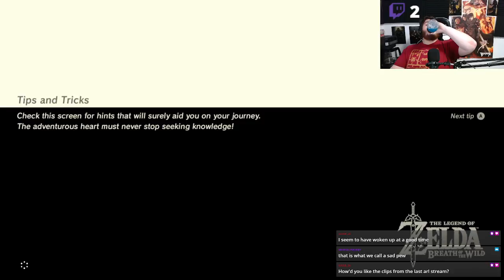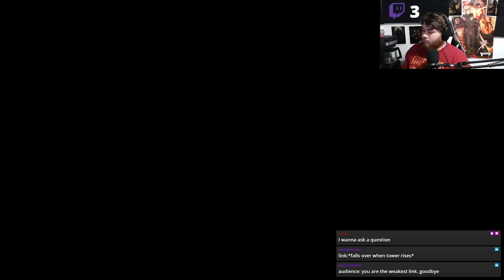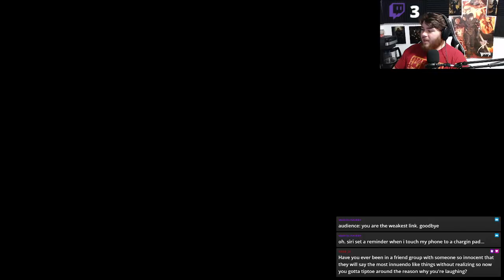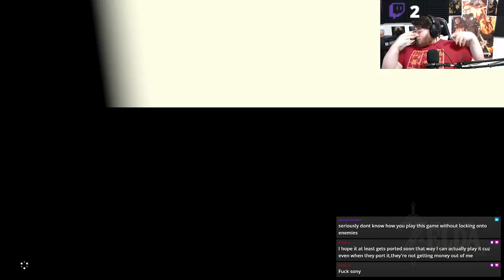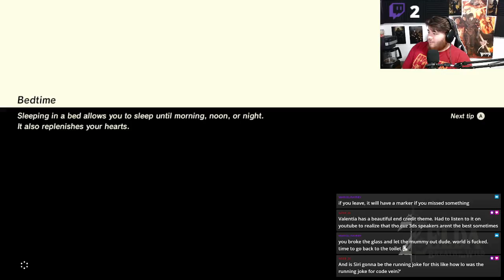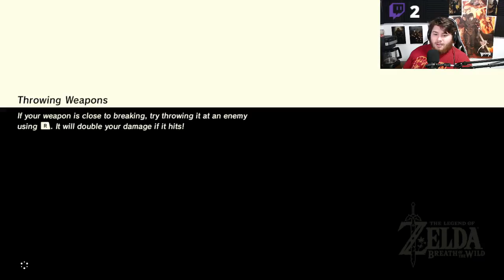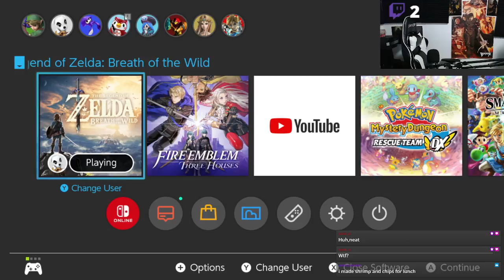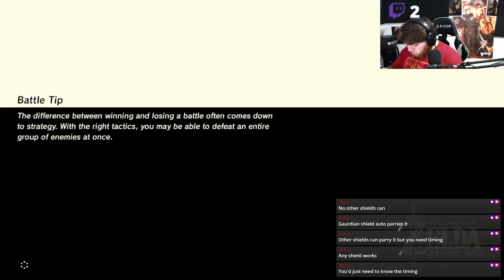Rage Plays! Break from Ark. A bit of BotW.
Vod From Twitch. Aug 4th. BotW.